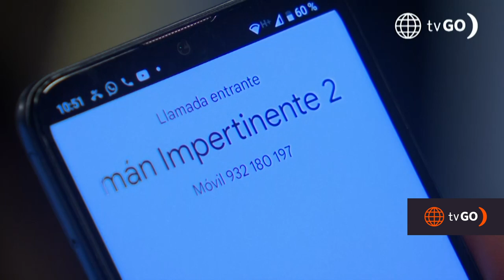Al Fondo hay Sitio 10: Francesca le hizo una confesión a Diego (Capítulo n° 253)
¡QUÉ FUERTE!
Francesca estaba muy preocupada por la crisis de Peter y le preguntó a Diego si le había hecho algo, él lo negó y ella le contó lo que Claudia le hizo hace algunos años al mayordomo 😟.